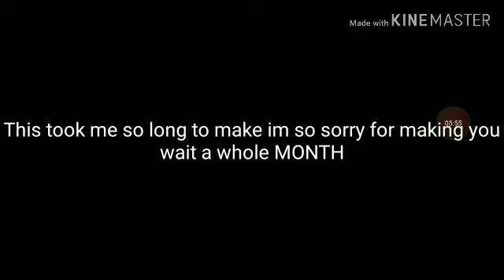JAYDEN AND THE ABANDONED WAY BACK HOME PART 6: the finale